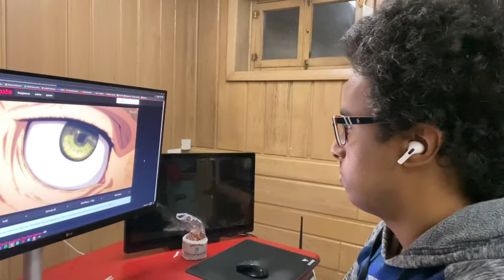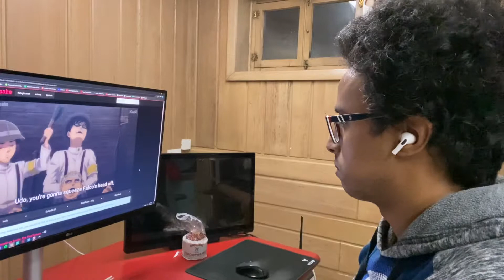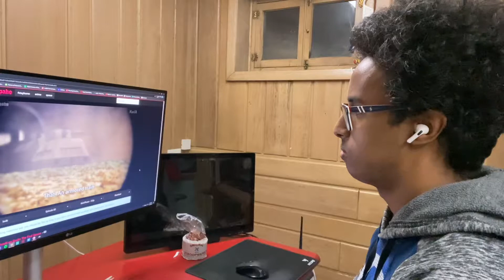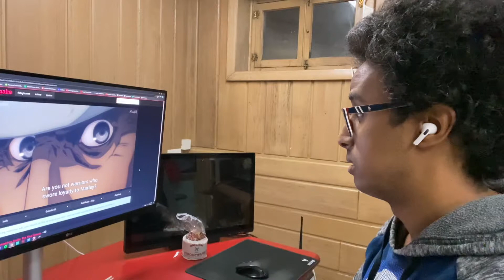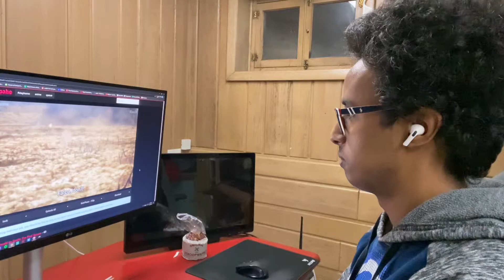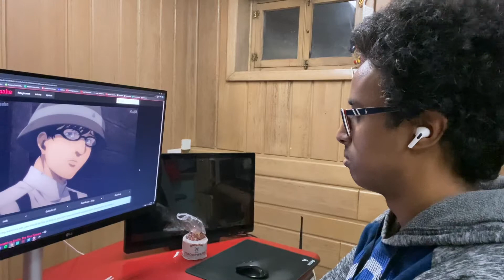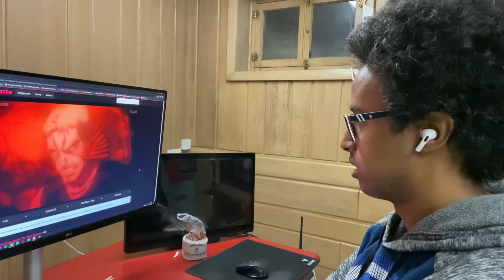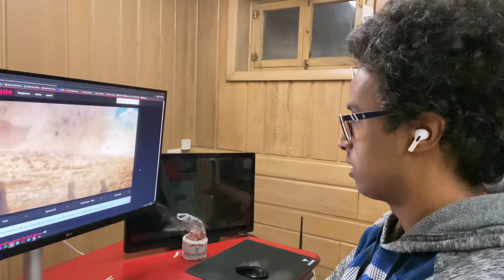Attack on Titan Season 4 Premier Reaction!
New season. New Studio. But sadly a final season. Expect more reactions every Sunday.